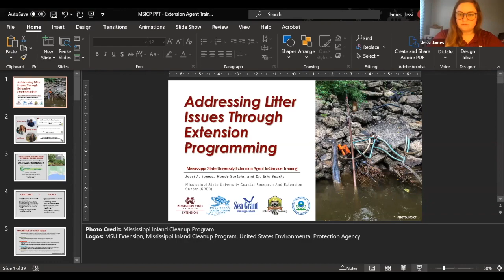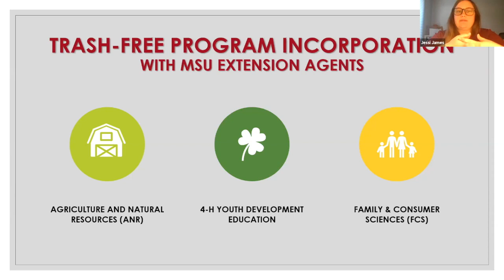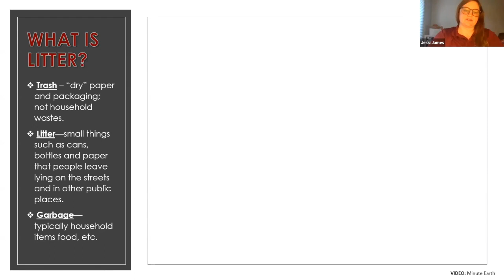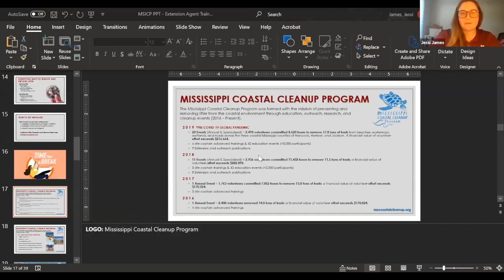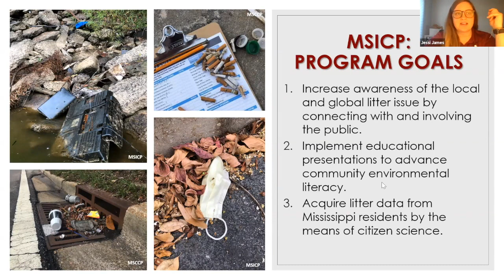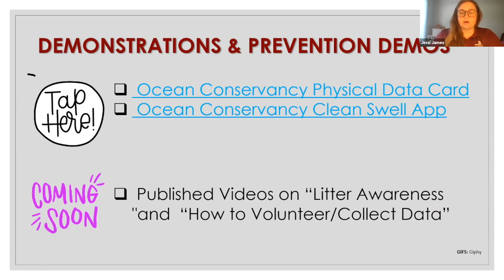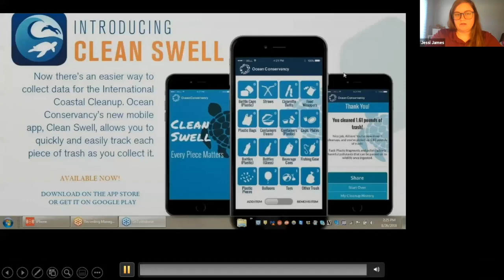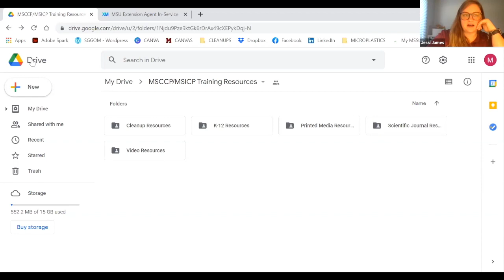MSCCP & MSICP In-Service Training February 2021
Mississippi State University Extension In-Service training regarding litter prevention and removal with Mississippi Coastal and Inland Cleanup Programs.